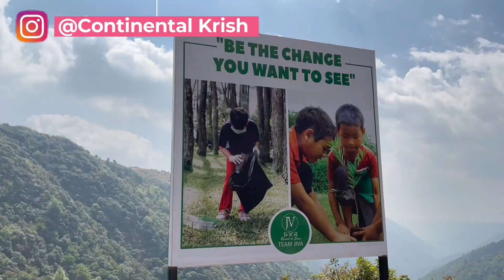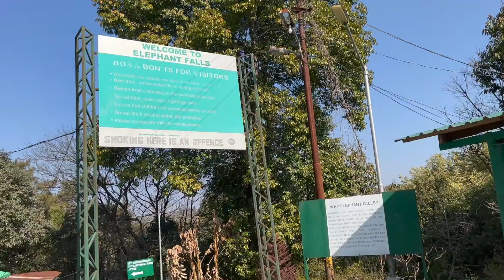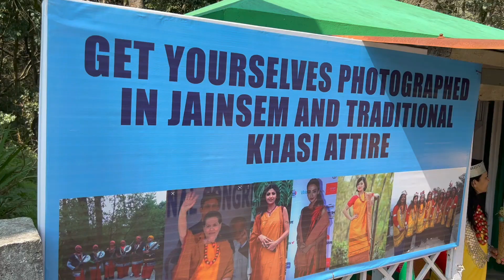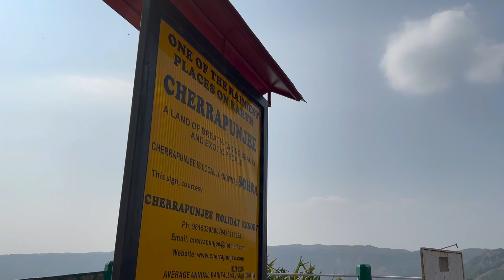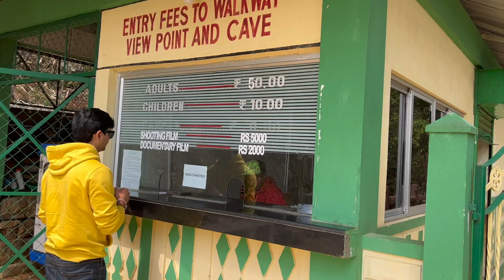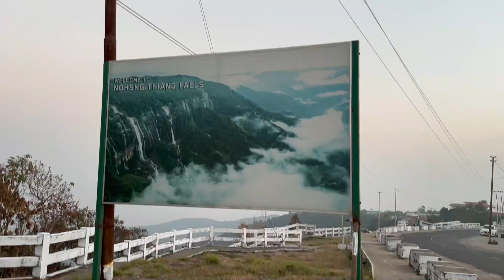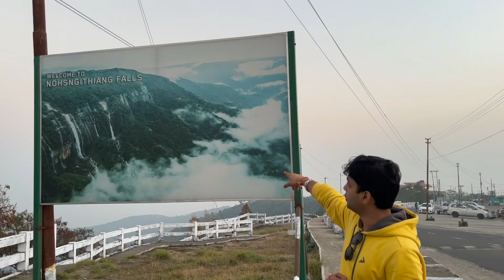Cherrapunji Tourist Places | Cherrapunji vlog | Wettest Place in the World | Cherrapunji Meghalaya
Join me to visit the wettest place on Earth, Cherrapunji, Meghalaya. I will take you to the most beautiful waterfalls of Meghalaya. Let's explore the culture of North East India together.

inaudio - Infraction- Show Me

inaudio - Infraction - Trip